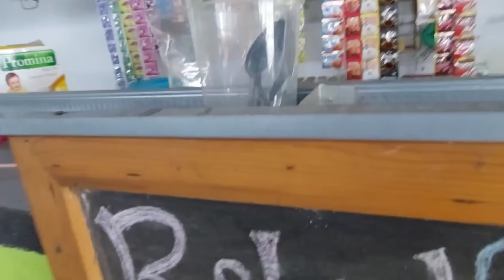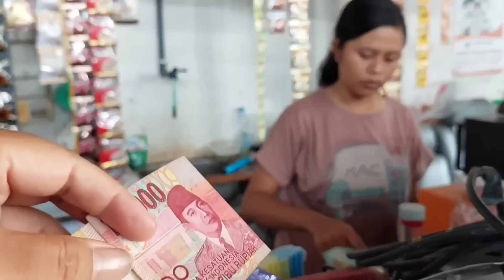ISENG PESAN 7PORSI INDOMIE GORENG+TELOR D WARUNG KOPI..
ISENG PESAN 7PORSI MIE+TELOR D WARUNG KOPI..